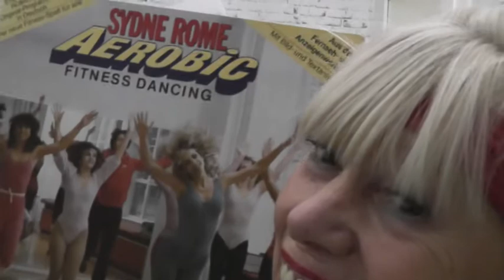Kausskanns! Retro Aerobic / Warm up+easy Choreo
Aerobic for ever !!! Einfache Erwärmung mit re/ li / Wechsel. Easy Kombi vom Workshop in der " Elsa"  Hannover.
Side step single / Side Step double / front kick / cross kick/ Squat mit rolling arms...bleibt dran...der Cardio Teil kommt.
Musik: Mit freundlicher Genehmigung von Move Ya! I love 80s / Bpm 135